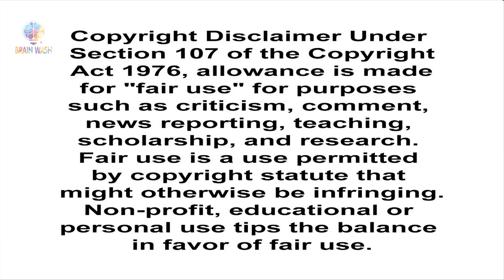Top 10 Flop Movies With Good Concepts | Brainwash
Bollywood is changing rapidly and the audience are getting more and more picky about the movies what they wanna watch... if the the movie has a new and a hatke concept and its execution is right Audiences runs towards the movie theater,.. content truly is the new king of bollywood, but then there are movies which have a good core concept but fail to execute it properly, either due to production issues, wrong casting or bad direction,.. so today we are going to look at top 10 failed movies in bollywood with a good concept.

*** Some of these movies didn't have distributors because they were banned
**Turn on the bell icon to get notifications about when we upload!
brain_wash_youtube
smart_with_an_h

***Cheers!***